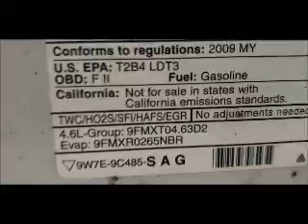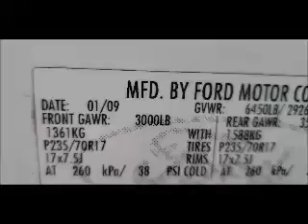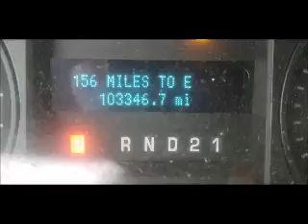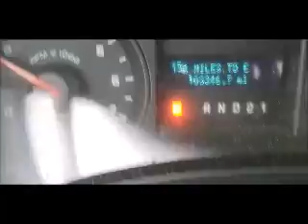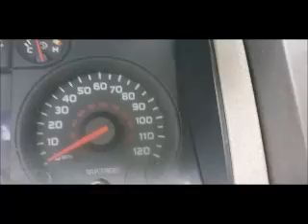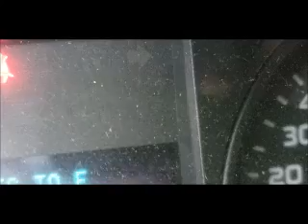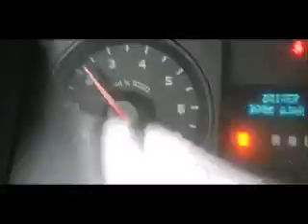GovDeals: 2010 Ford F-150 STX 6.5-ft. Bed 2WD Rums Drives Gr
2010 Ford F-150 STX 6.5-ft. Bed 2WD Rums Drives Great Long Test Drive Video sold by Knoxville, TN on GovDeals.com